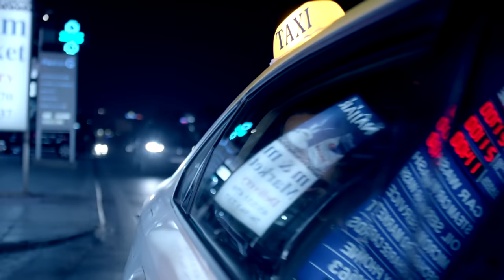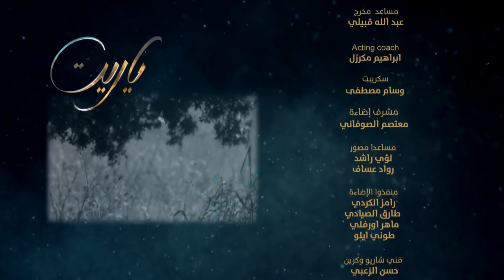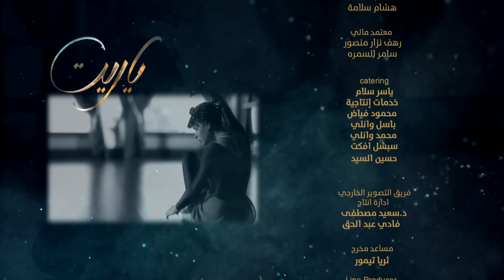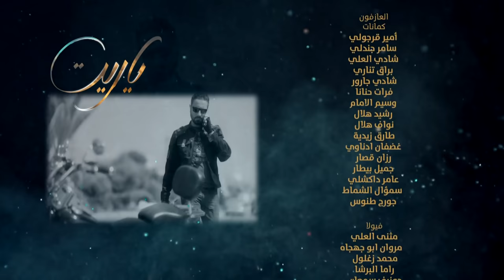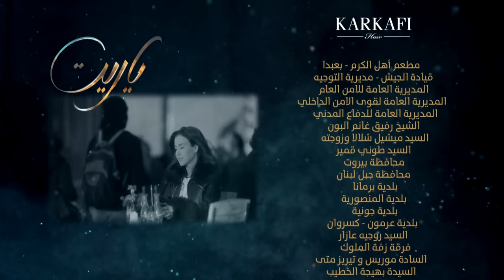Ya Rayt يا ريت Episode 27